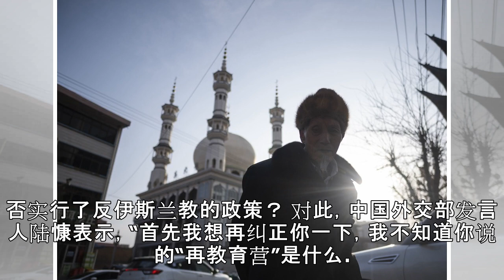强拆清真寺被指实行反伊斯兰教政策 北京回应